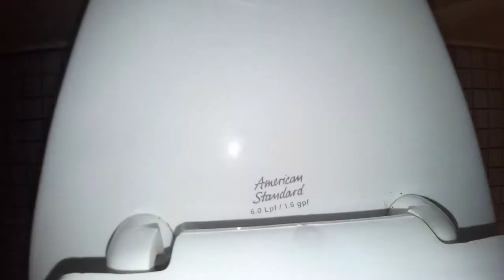564: AS Fixtures - Toyota Dealership Men's Restroom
[Description]
We have everyone's fav here... EARRAPE BADERA!

[Fixtures]
2 AS Trashbroke "Urinals"
2 AS Madera Toilets

Toilet(s) in restroom: 2.

Urinal ratings: 10.
Toilet ratings: 56.

Overall Rating: 66/100
Restroom Zone: Yellow
Tier: C+

0 - 5 = Hot Garbage (F-)
6 - 10 = Terrible (F)
11 - 19 = Awful (F+)

20 - 25 = Bad (D-)
26 - 33 = Subpar (D)
34 - 39 = Mediocre (D+)

40 - 49 = Below Average (C-)
60 - 69 = Decent (C+)

70 - 76 = Good (B-)
77 - 80 = Great (B)
80 - 89 = Awesome (B+)

90 - 92 = Excellent (A-)
93 - 96 = Amazing (A)
97 - 99 = Spectacular (A+)

100+ Beyond Amazing (S)